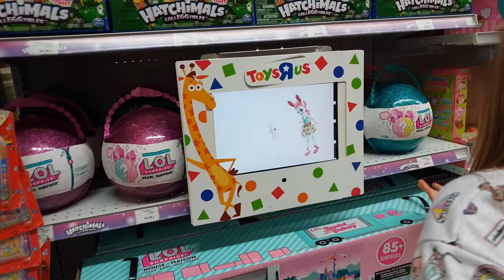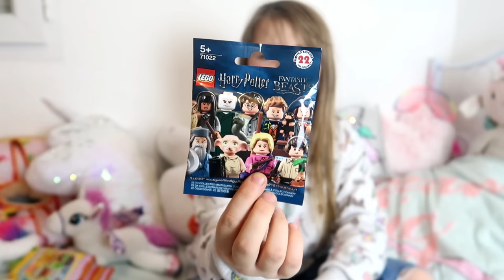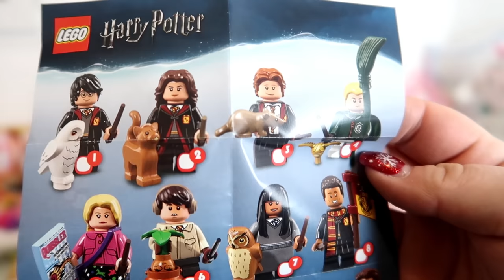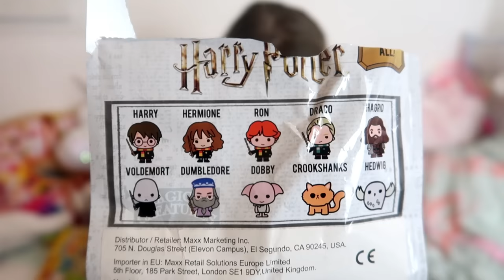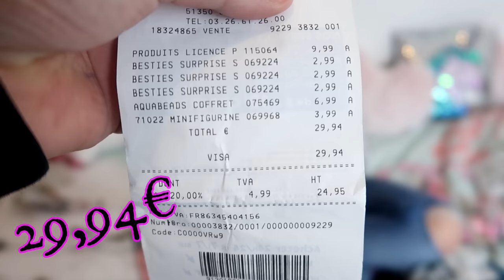30 EUROS CHALLENGE - CHEZ TOY'S RUS || Lunah Lucornah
♡ BIENVENUE ♡

Aujourd'hui on ce retrouve pour un nouveaux challenge mais cette fois si j'aurais 30 euros à dépensé dans un magasin de jouets et bien sur je ne doit pas dépassé les 30 euros sinon le challenge est perdu .
Vous avez été très nombreux à me demander cette vidéo la voici j'espère elle vous plairas.

Lùnah
♡ I N S T A G R A M : studiolucornah_off
♡ F A C E B O O K : Studio Lucornah
♡ T I K  T O K : Lunah_Lucornah

Notre Matériel

⇢ Caméra principal : CANON G7X
⇢ Caméra 4K : GO PRO HERO 7 + Stabilisateur // S9
⇢ Appareil Photo : Reflex Canon 1300D
⇢ Montage Vidéo : FILMORA
⇢ PC Gamer : Lenovo Legion Y520
⇢ Miniature : PHOTOSHOP